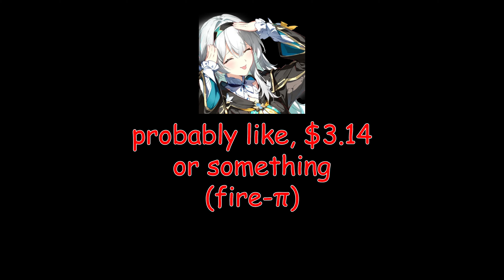Honkai: Star Rail's Blade would be kinda cool in Genshin Impact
I have a lot of bad ideas.  This is probably one of them.

Timestamps:
0:00  Thinking About Blade
0:17  Blade's Kit
1:13  Blade's Pros & Cons
1:51  Stuff that Helps Blade
2:52  Blade in Genshin Impact
3:26  Some Character Comparisons
4:40  Channel Members♥
4:54  THICC

Stuff I used:
Paimon Derp Sticker